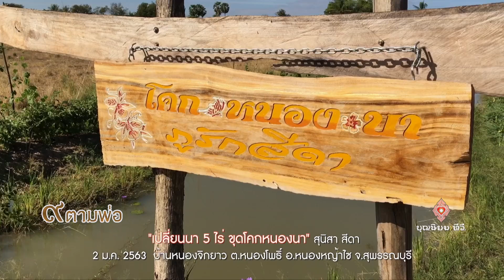660313 129 1logo ๙ตามพ่อ เปลี่ยนนา 5 ไร่ ขุดโคกหนองนา สุนิสา สีดา